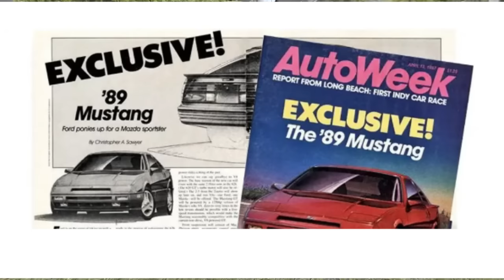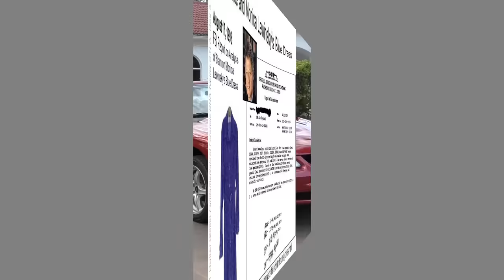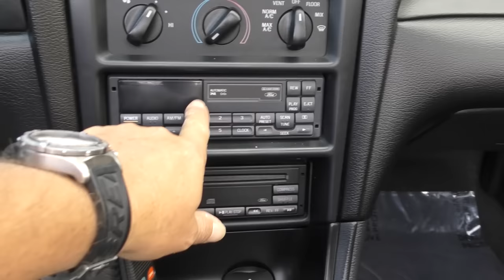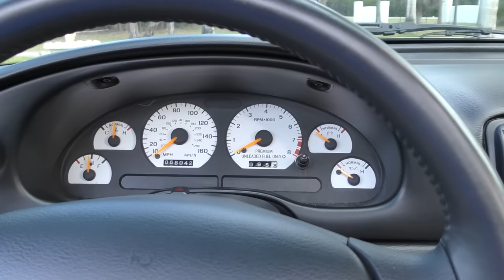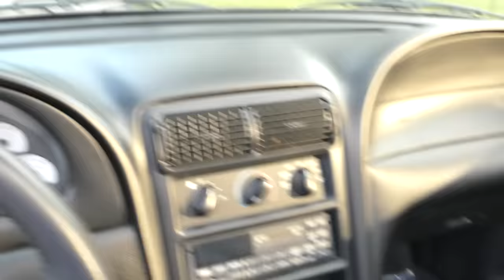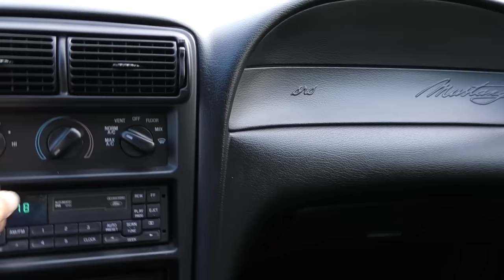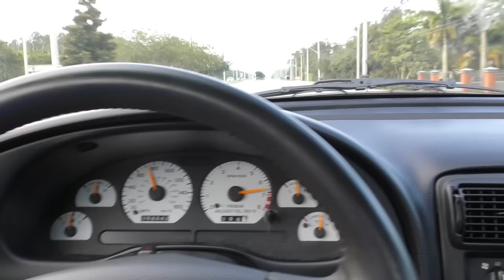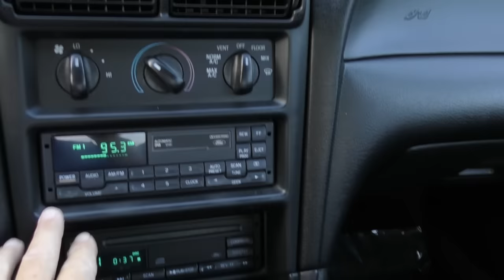This 1998 Mustang Cobra was a Muscle Car From Ford That Was Never Meant To Be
00:00 Start
00:04 Night drive
00:17 Startup, lights, front
00:39 Startup, rear, drive away
00:57 Intro, weather, anti-Soviet Whiskey
04:03 Start of car review
14:22 Coming to actual point of review
22:38 Slight history of 1998
24:12 Exterior styling
29:05 The trunk
29:55 Under the hood
33:50 Interior
41:16 Running the top up
42:07 Test drive
46:49 Highway drive

Review and test drive by Bill of Curious Cars on a 1998 Ford Mustang Cobra Convertible

Vehicle for sale by Autohaus of Naples, on the web